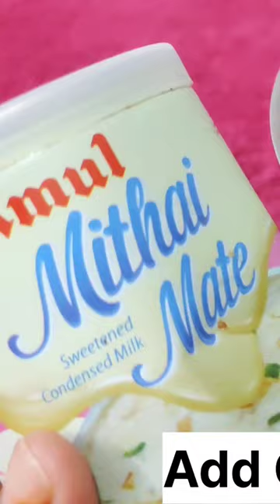sitafal ka icecream / Custard Apple Icecream